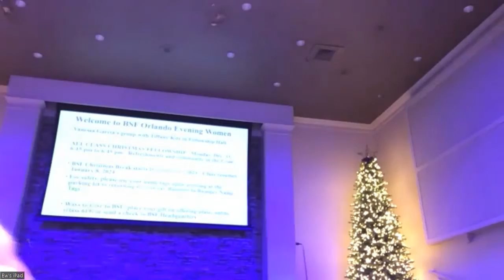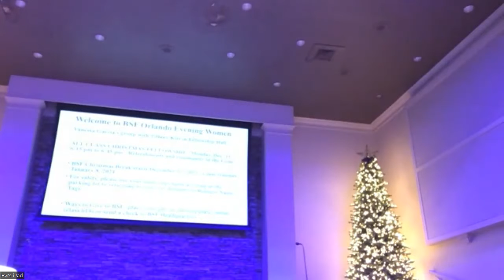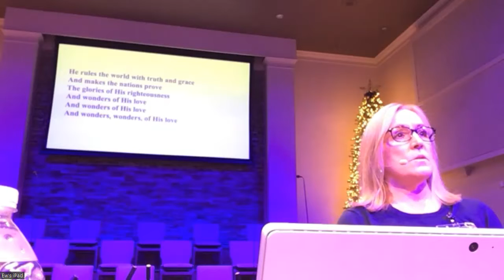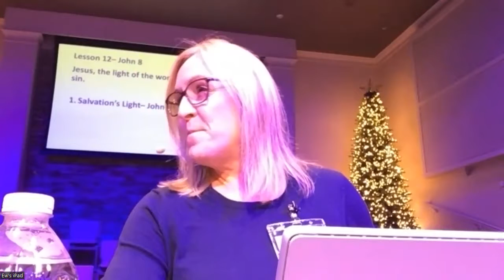BSF-OEW Lesson 12 John 8:1-59 Lecture by Cheryl Moyer, Substitute Teaching Leader, 12/4/23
Jesus, the light of the world, frees us from sin.

Divisions

1. John 8:1-30 Salvation's Light

 Principle: Jesus’ light exposes our sin so we turn to Him for salvation.

2. John 8:31-59 Salvation's Liberation

Principle: Jesus’ light liberates us from the penalty of sin and spiritual death.